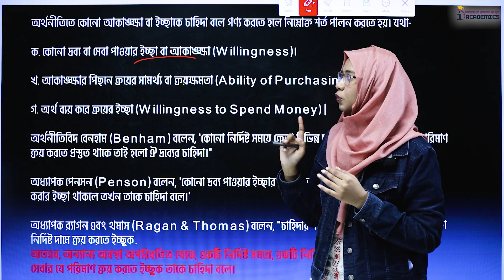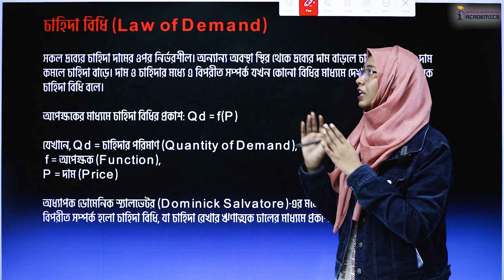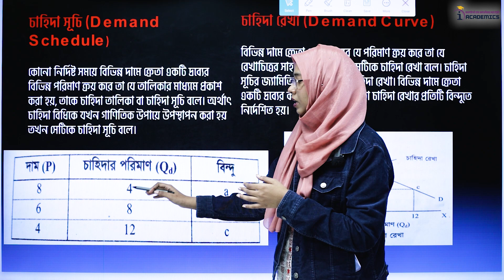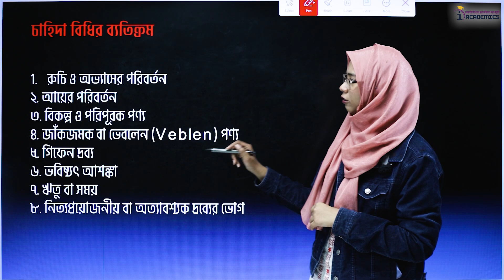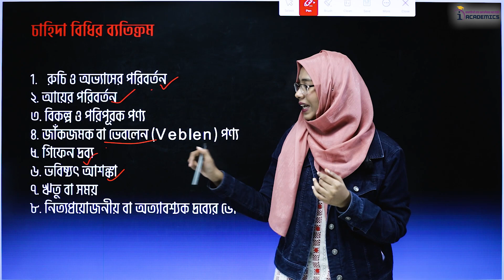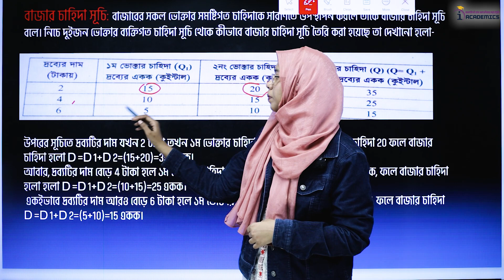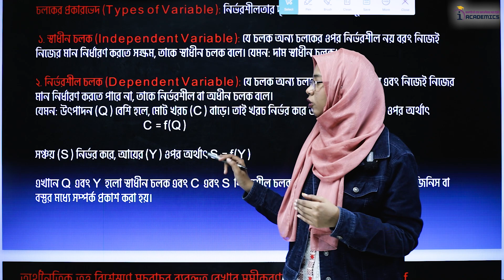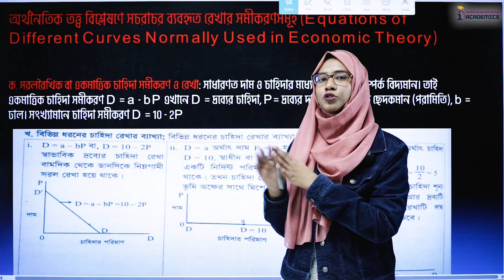HSC | Economics 1st Paper | Chapter - 02 | Part - 02 | Class - 03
আমাদের ফেইসবুক পেইজ:
☎️Hotline:
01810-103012